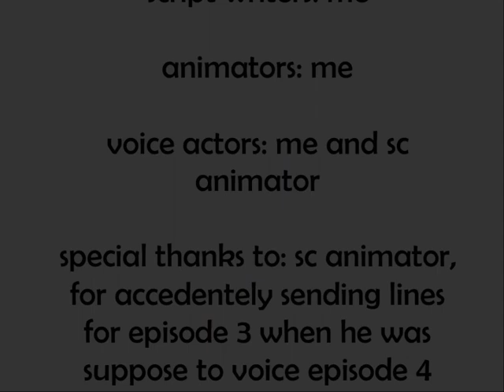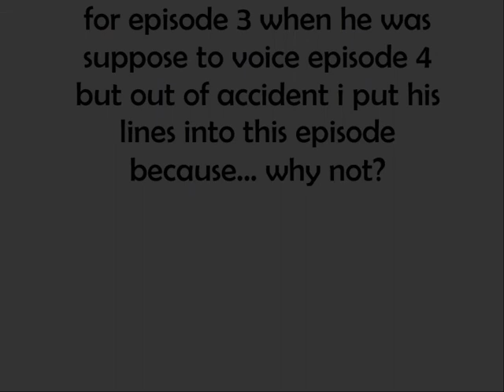the filling knife house short - episode 3 - "i see a tv"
please read this:
yes, the name of the episode might be a bit lame, but i have to do this all alone and i mostly do this is my free time and i don't have any other animators nor script writers, only 1 extra voice actor, and i couldn't came up with a better name.